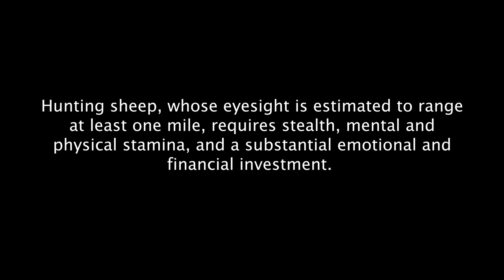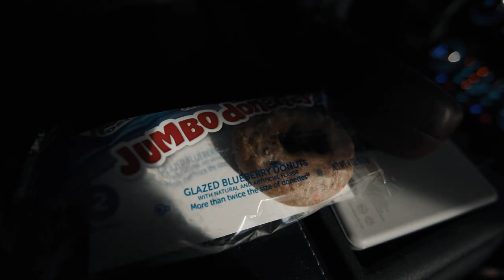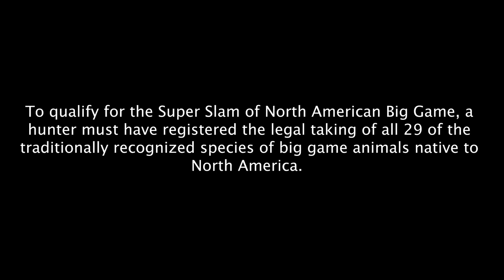Rocky Mountain Bighorn Sheep Hunt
Steve Hoblick is a bighorn sheep away from completing his Sheep Grand Slam. If he is successful, he will not only accomplish this impressive feat, but will be just one animal away from completing his Super Slam of North American Big Game!